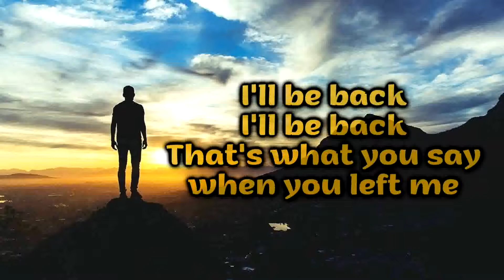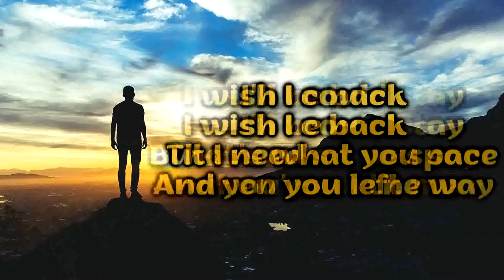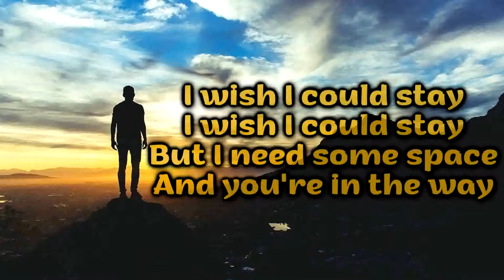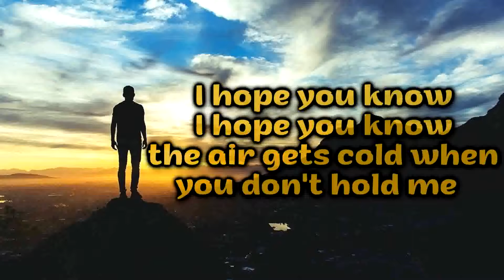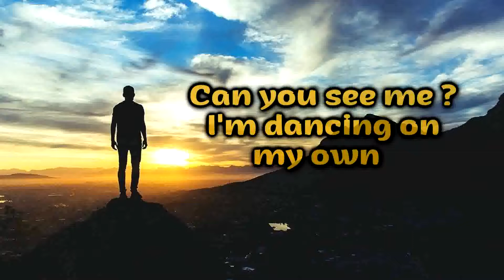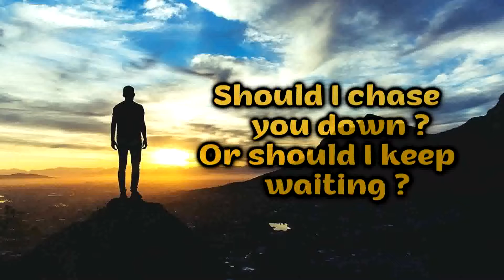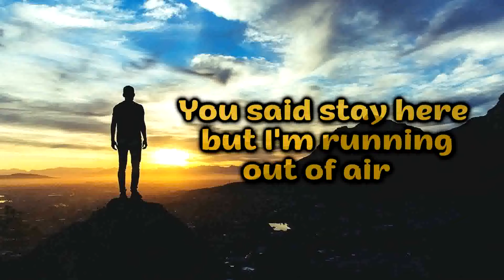Hayd - Suffocate [Lyrics on screen]